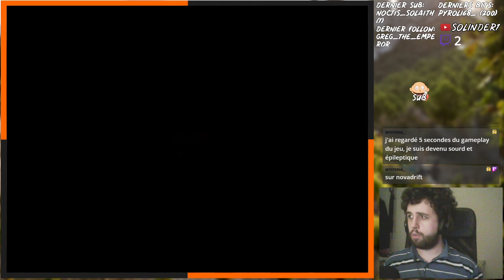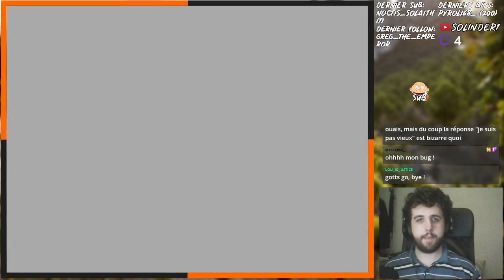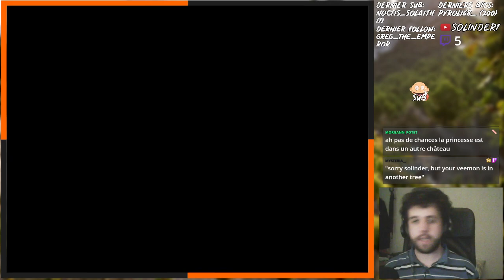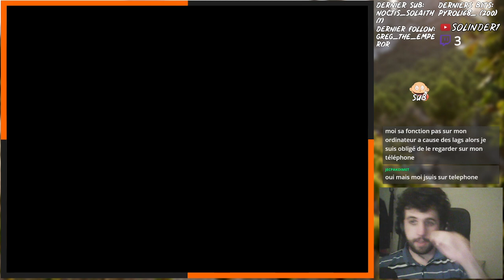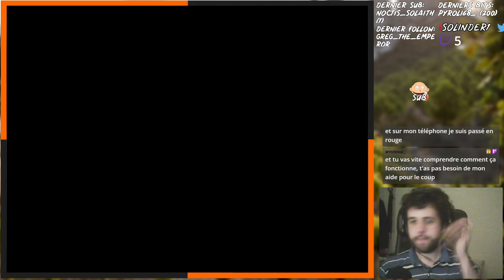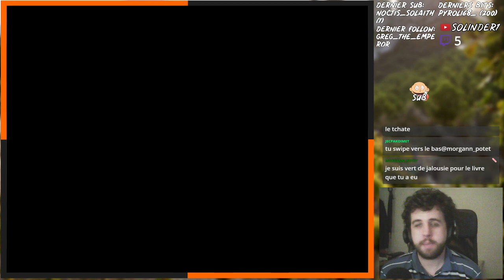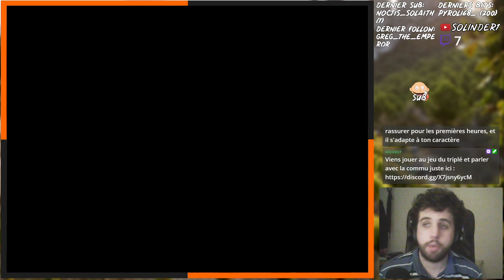ON RÉCUPÈRE LE MASQUE DE SEPIKMON ! - Digimon World 2003 #11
Enfin on finit cette quête et on récupère le masque de Sepikmon !